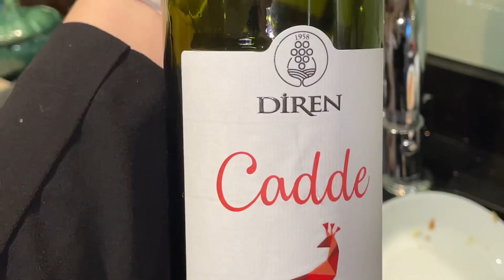КОСМИЧЕСКИЕ СВЕРКАЮЩИЕ ЯЙЦА В ВИНЕ. Sparkly eggs in wine. Бутылка дешевого вина-результат ошеломит!